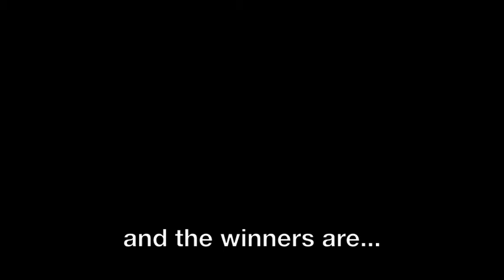Pi Day!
Cornerstone's Pi Day!